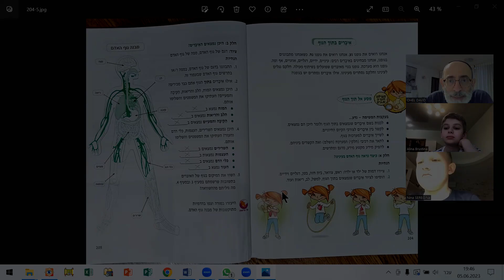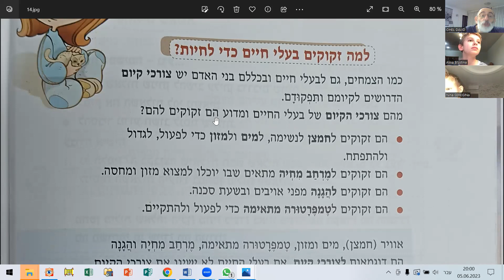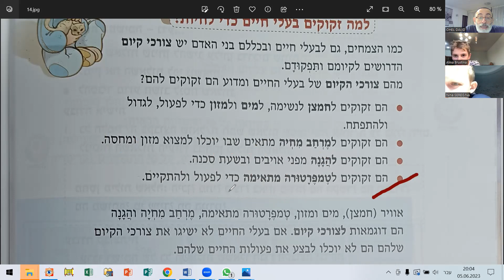גם דגים זקוקים לחמצן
מדע וטכנולוגיה כיתה ד
לאודר סקול
רוסיה
ילדים לומדים עברית